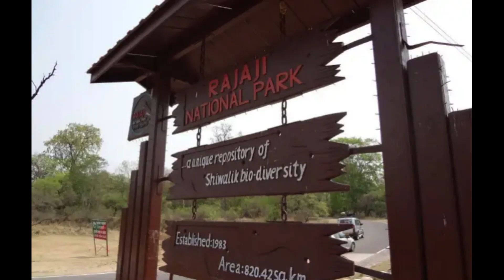UTTARAKHAND TOURISM - INDIA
One of the most popular destinations in Uttarakhand is the city of Dehradun, the state capital. Dehradun is known for its stunning scenery, including the famous Rajaji National Park, which is home to several species of animals such as tigers, elephants, and leopards. Visitors can also explore the Robber's Cave, a natural cave formation that is a popular destination for trekking and adventure enthusiasts.
Another popular destination in Uttarakhand is the city of Rishikesh, known as the "Yoga Capital of the World". Rishikesh is located on the banks of the Ganges River and is known for its numerous yoga and meditation centers. Visitors can also indulge in adventure sports like river rafting, kayaking, and bungee jumping.
Uttarakhand is also home to several ancient temples and pilgrimage sites, including the Kedarnath Temple, the Badrinath Temple, and the Gangotri Temple. These temples are significant religious sites for Hindus and are known for their stunning architecture and spiritual atmosphere.
For those interested in natural beauty, Uttarakhand is home to several scenic destinations, including the Valley of Flowers National Park, which is a UNESCO World Heritage Site known for its stunning alpine flowers. The state is also home to several beautiful lakes, including Nainital Lake, Bhimtal Lake, and Sattal Lake.
Uttarakhand is also known for its unique cuisine, which is a blend of different flavors and styles. The state's cuisine is known for its use of local ingredients such as rajma, bhang ki chutney, and aloo ke gutke. Dishes like Bal Mithai, Singodi, and Kafuli are also popular among locals and visitors alike.
In addition to its natural beauty and cultural heritage, Uttarakhand is also known for its festivals and celebrations. The Kumbh Mela, a grand Hindu festival, is held every 12 years in Uttarakhand and attracts millions of visitors from around the world. Other popular festivals in the state include the Bikhauti Mela and the Ganga Dussehra.
Overall, Uttarakhand is a state that offers a unique blend of natural beauty, adventure opportunities, and cultural heritage. Its stunning temples, scenic landscapes, and diverse wildlife make it a must-visit destination for anyone interested in exploring India's cultural heritage and natural beauty. With its warm hospitality and welcoming people, Uttarakhand is sure to leave a lasting impression on visitors from around the world.